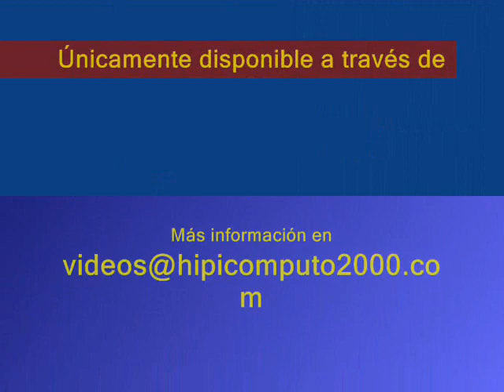Resumen Miércoles, 19 de Enero de 2011 - Santa Rita